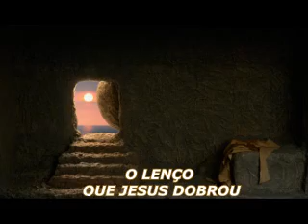O LENÇO QUE JESUS DOBROU ( UMA LINDA REFLEXÃO DE VIDA )